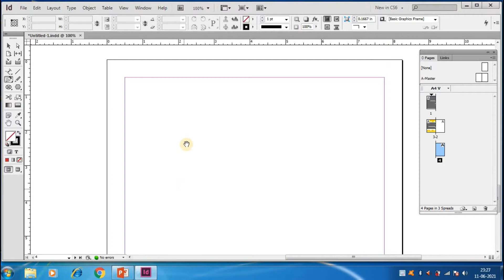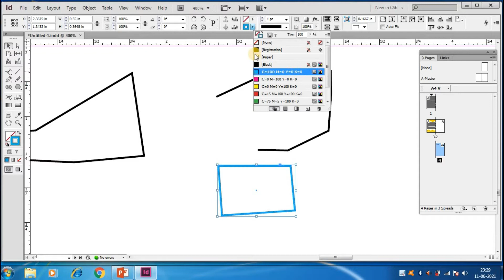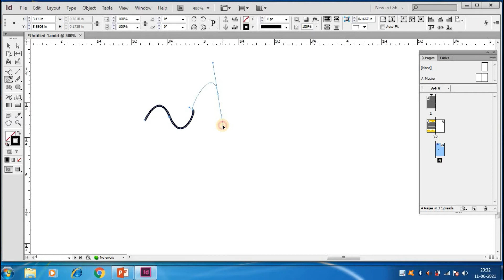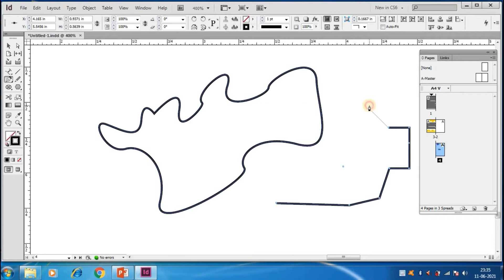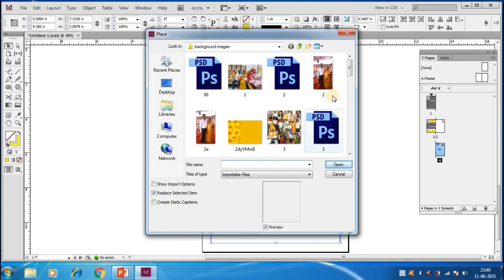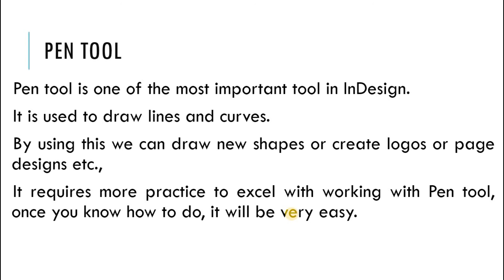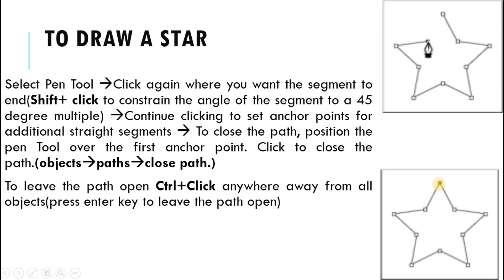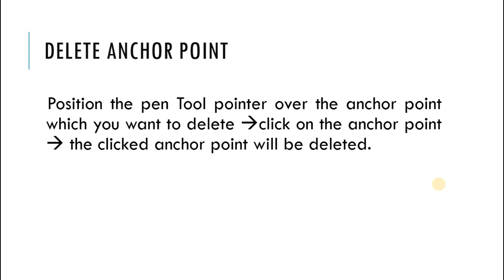InDesign CS6: Introduction to Pen Tool in kannada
Teaching InDesign Toolbox
InDesign in Kannada
InDesign kannada In this video we have explained about using pen tool to draw lines and curves, add anchor points, delete anchor points. Topic: Indesign Toolbox
Lecture By: Rashmi Mahesh